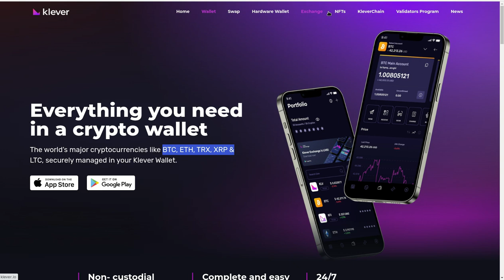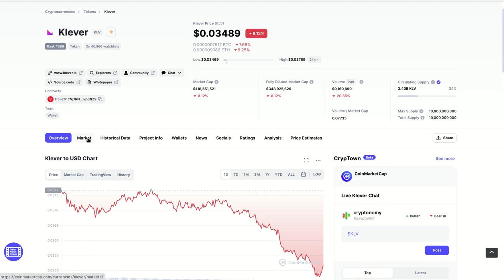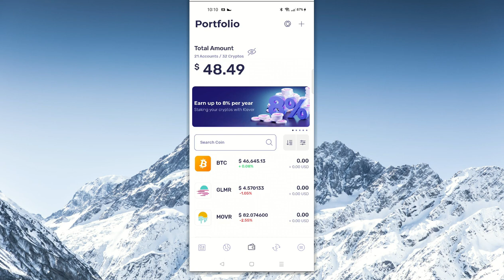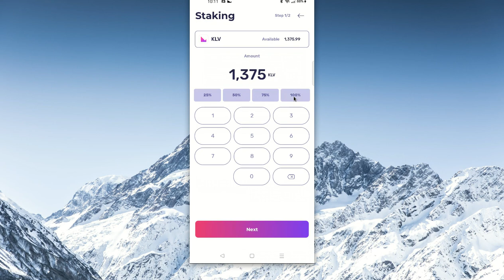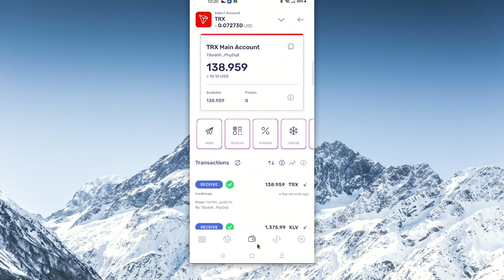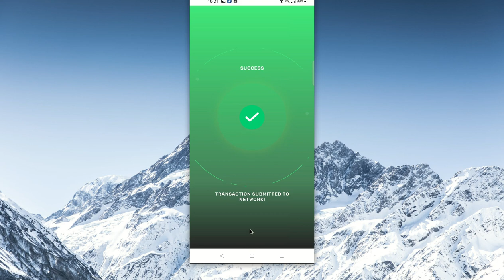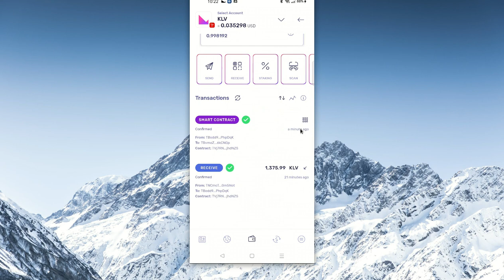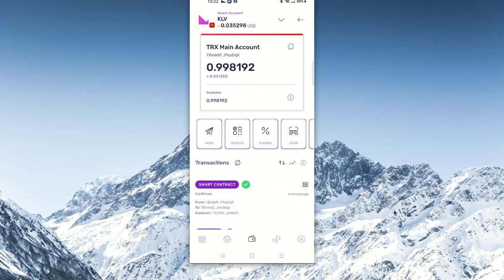STAKING CON 𝗞𝗟𝗘𝗩𝗘𝗥 𝗪𝗔𝗟𝗟𝗘𝗧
Hola a tod@s, Bienvenidos a su canal 𝘾𝙧𝙮𝙥𝙩𝙤𝙣𝙤𝙢𝙮, en esta entrega les comparto la manera de hacer STAKE con Klever dentro de la wallet para Android, y como deben tener saldo de klever y de TRON para poder realizar este proceso.

✦  !𝗤𝘂𝗶𝗲𝗿𝗲𝘀 𝗶𝗻𝘃𝗶𝘁𝗮𝗿𝗺𝗲 𝗮 𝘂𝗻 𝗰𝗮𝗳𝗲!
🔑 ₿𝗜𝗧𝗖𝗢𝗜𝗡: 17B58WsPdg2k9nwTWN1gcTy9tquwej7Gve
🔑 𝗘𝗧𝗛𝗘𝗥𝗘𝗨𝗠
𝗘𝗥𝗖𝟮𝟬: 0x17d1dcc02ae89167de3bebd2821af1989f06a9f1